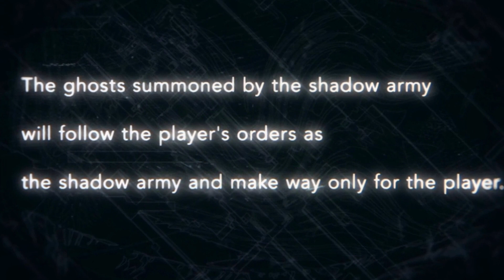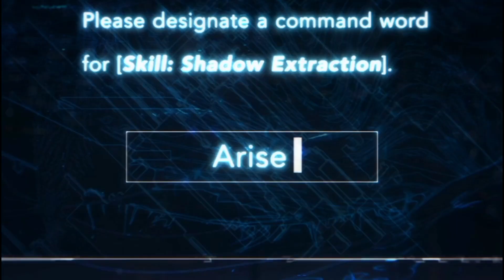[12] Weakest E-Rank Boy trains to become Overpowered Shadow God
Suddenly all the over the world, many portal opened which opened a path for monsters ro invade earth, regaual weapons were useless agains those monster, and at that time, people started to awaken there ability and those people were caleed hunters, among them was the weakest hunter un the history, his name was sung jin woo, but due to an unforseen encounter in the dungeon he was near death, but incidentally he got a level up system with which he made a army of shadow monsters and becomes the strongest hunter of the world